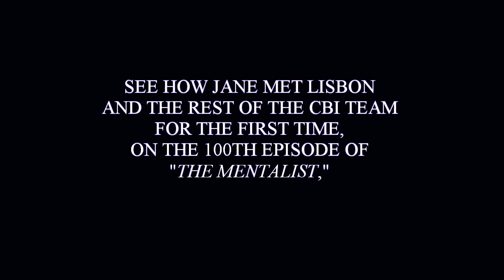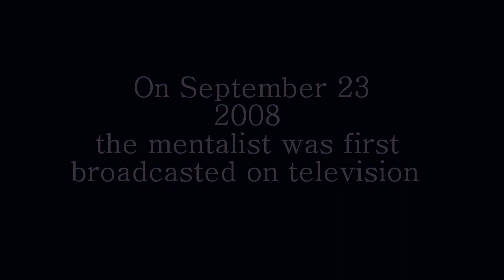the mentalist season 5 red dawn photo's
spoiler photo's from the 100 th episode of the mentalist
air date 4 november 2012

also behind the scenes photo's of "Red Dawn"